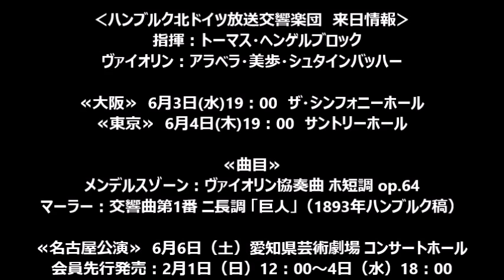アラベラ・美歩・シュタインバッハー・インタビュー①（ヘンゲルブロック×NDR大阪公演にむけて）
2015年6月、ヘンゲルブロック率いるハンブルク北ドイツ放送交響楽団が３年振りに来日！
今回共演するのは、昨年日本センチュリー交響楽団とも共演しました、アラベラ・美歩・シュタインバッハー。彼女から大阪公演に向けてメッセージです！

◆ハンブルク北ドイツ放送交響楽団　大阪公演
指揮：トーマス・ヘンゲルブロック
ヴァイオリン：アラベラ・美歩・シュタインバッハー

【日時】2015年6月3日(水)19：00
【場所】ザ・シンフォニーホール
【曲目】メンデルスゾーン：ヴァイオリン協奏曲 ホ短調 op.64 /
              マーラー：交響曲第1番 ニ長調 「巨人」（1893年ハンブルク稿）
【料金】A席￥18,000　B席￥15,000　C席￥12,000　D席￥9,000

【一般発売】1月25日（日）10:00

★インターネットでのお申込み
お客様自身で席をお選びいただけます。

★電話でのお申込み
自動音声にて受付後、オペレーター対応が選択できます。
【オペレーター対応のみ、お席の指定ができます】
受付時間 ： 音声自動応答（座席指定不可）：24時間
オペレーター対応（座席指定可）：10：00～18：00

≪東京公演≫
2015年6月4日(木)19：00　サントリーホール
【料金】S席￥21,000　A席￥17,000　B席￥13,000　C席￥10,000　D席￥8,000　Pt席￥26,000

≪名古屋公演≫
2015年6月6日(土)15：00　愛知県芸術劇場コンサートホール
【曲目】ドヴォルザーク：序曲「謝肉祭」op.92 /
              メンデルスゾーン：ヴァイオリン協奏曲 ホ短調 op.64 /
              ベートーヴェン：交響曲第7番 イ長調 op.92
【料金】S席￥15,000　A席￥13,000　B席￥10,000　C席￥9,000　D席￥6,000　Pt席￥19,000

【発売】
‹先行発売›
2月1日（日）12：00　～　2月4日(水）18：00
‹一般発売›
2月7日（土）10:00